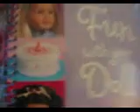Me Opening Logan Callie Rizler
HERE SHE IS!